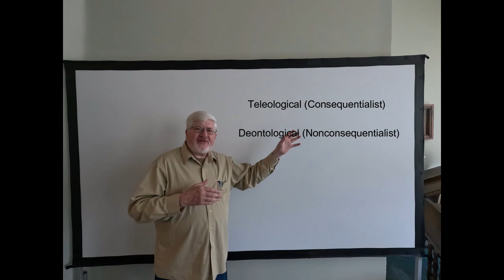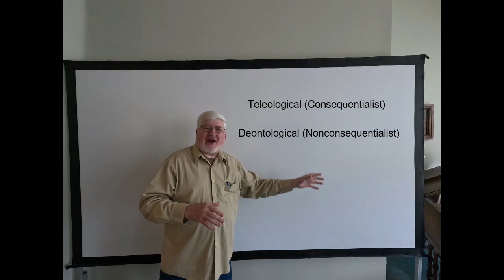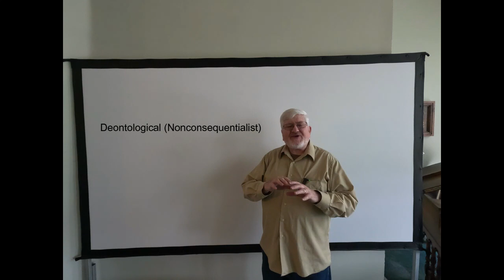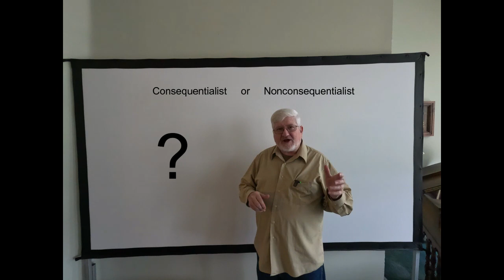LLS05E29 Ethics Where Do They Come From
Part 1: a two-minute look above and below the surface of Lake Huron in the thumb of Michigan.

Part 2: A brief introduction to Ethics, where do they come from?